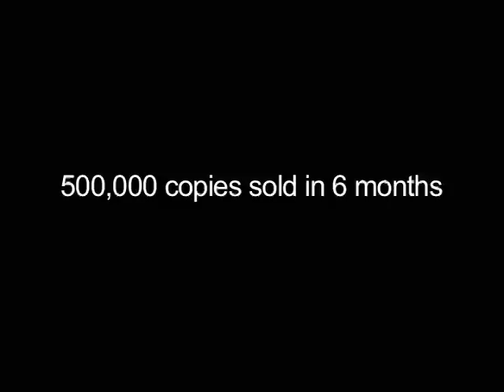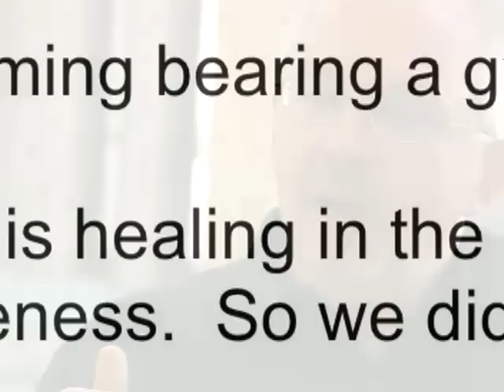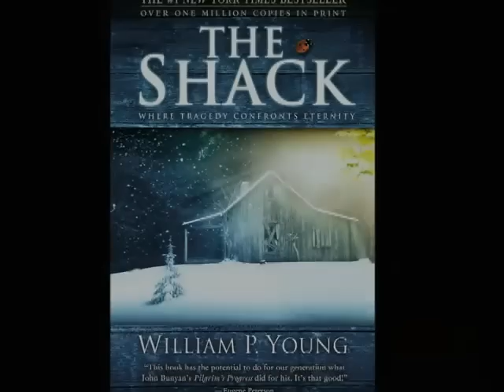Paul Young talks about the real story behind THE SHACK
Paul Young, and his collaborators Brad Cummings and Wayne Jacobsen tell us about how they first published THE SHACK from their garage, and the word of mouth sensation it became...